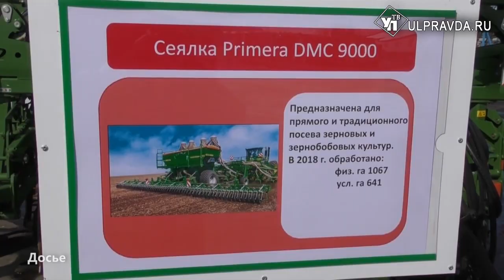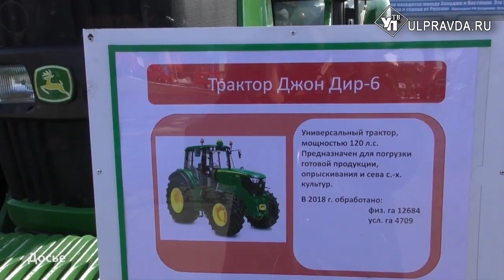Начинающим фермерам и кооператорам из Ульяновской области помогут деньгами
На аппаратном совещании глава региона Сергей Морозов дал старт тематической недели, посвященной нацпроекту «Малое и среднее предпринимательство и поддержка индивидуальной предпринимательской инициативы».